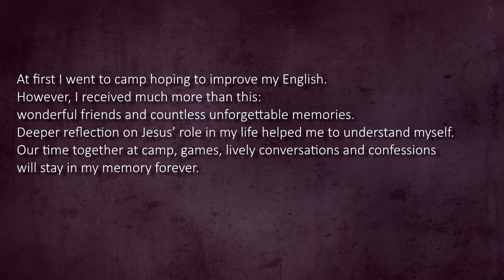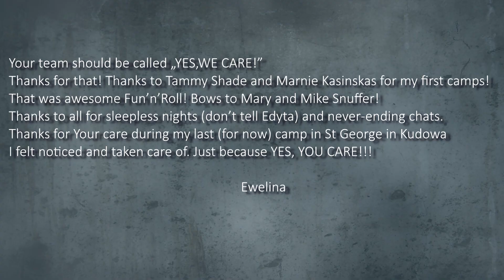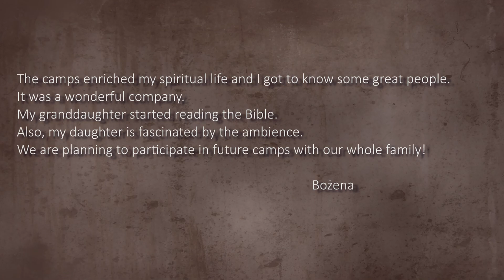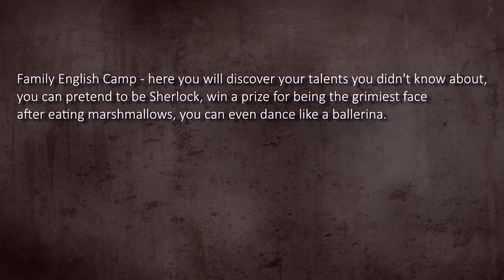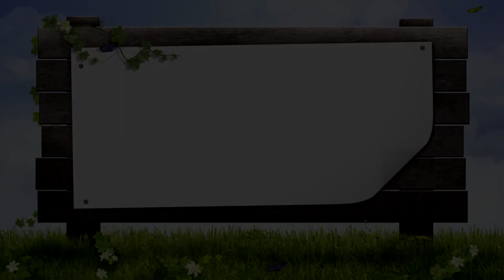Family English Camp - memories - years 2002 - 2009